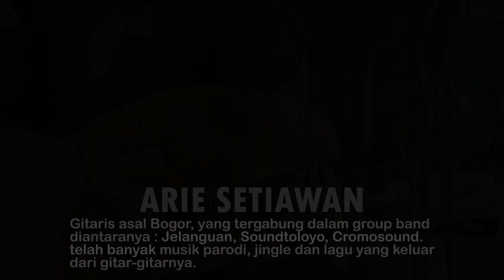Oh gitu toh, modifikasi chord basic jadi mewah (5)